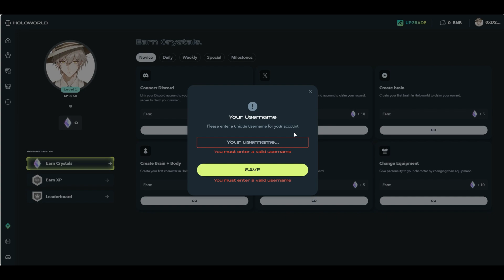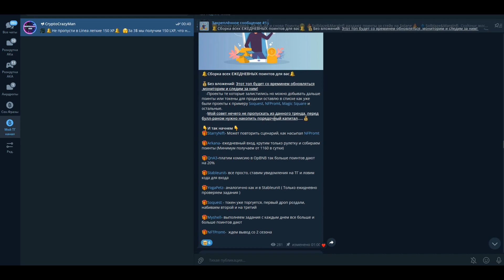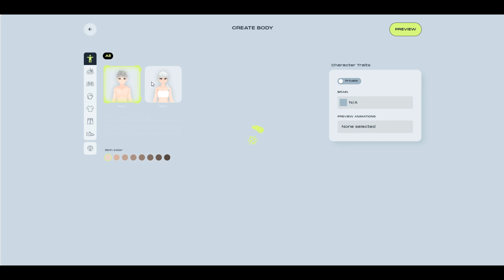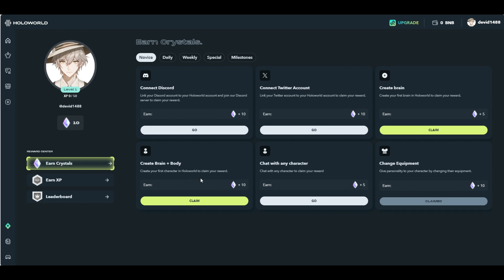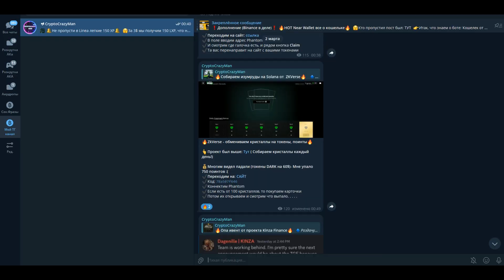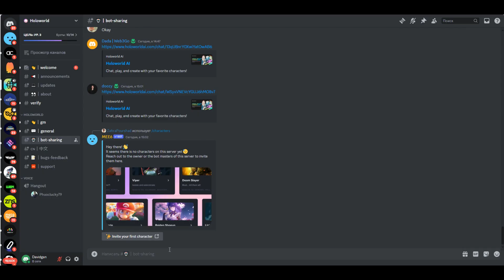Holoworld AI- Кристаллы в ТОКЕНЫ Binance Labs в деле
Мы все собираем кристаллы, а в дальнейшем получим токены проекта Holoworld, также общаемся с ботом Holoworld  для получения +1 кристалла!